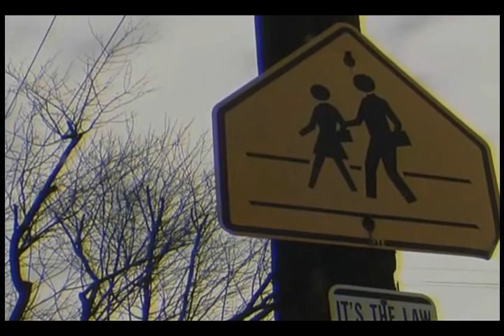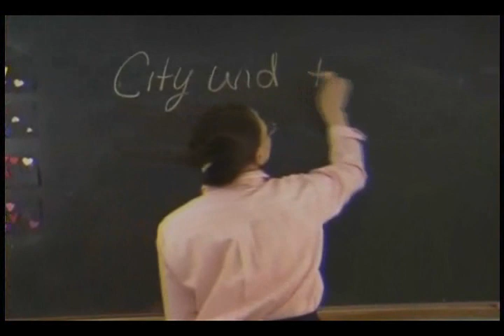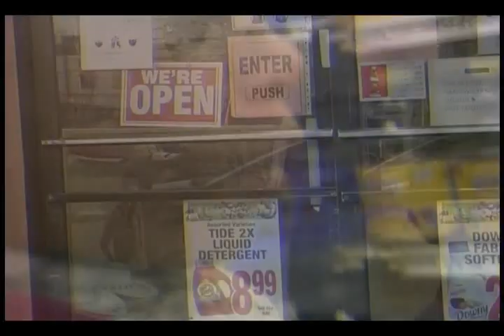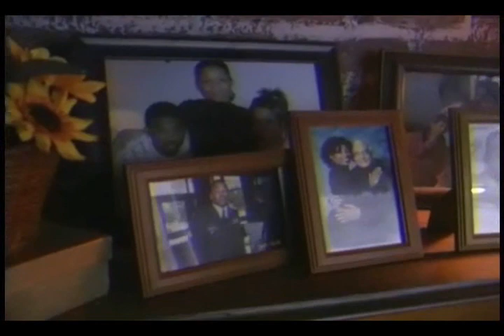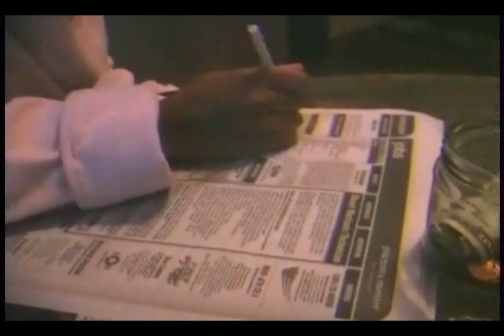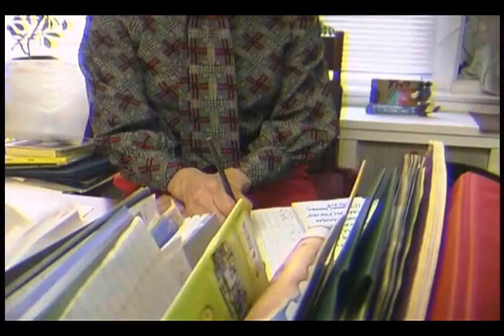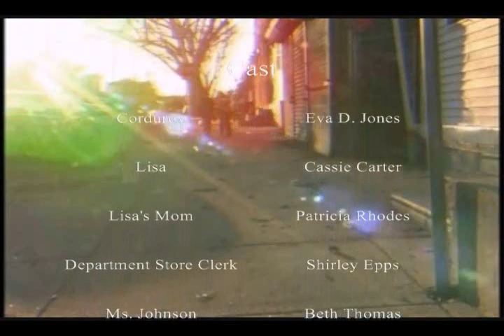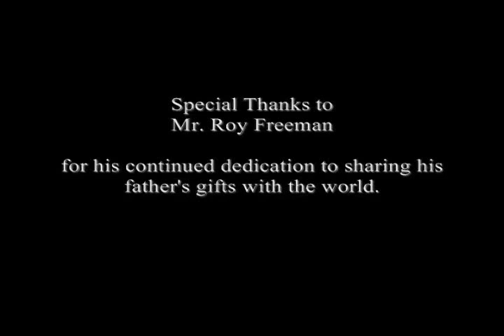"Corduroy" Student Adaptation 2011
"Corduroy" by Don Freeman  My students ages 7 to 12 created this adaptation of their favorite book, "Corduroy" by Don Freeman.  This was an art class assignment on how a short story can be translated into a film adaptation.  It was created as a teaching tool only and for viewing online only.
The children made storyboards of their own ideas to adapt the story.  The question I posed to them was, "Why do you think  Lisa was so connected to this very special bear in the first place?"  They came up with their own theories that they played out in this story.  Don Freeman's story of Corduroy, published by Viking Press 1968 still touches the hearts of children and adults today.  It is beautiful, poignant and timeless. For educational use only.

Letter below from Author Don Freeman's Son, Mr. Roy Freeman:
Dear Ms. Garcia and Students at the Spring School of the Arts, Thank you so much for the link to your video. It is FANTASTIC! Amazing! What a wonderful gift and experience to watch your film! My father would have been "bowled over and tickled pink"! And I am deeply touched. My respect and congratulations on a project well done! All of you did a really great job in making this film, it is a real gem. I love the whole film and your own special ending is absolutely great! You have made Corduroy your own story. This is terrific. I hold this close to my heart - Corduroy lives! You all can be very, very proud of being a part of such a great project! Thank you again so much! I embrace you all, Roy